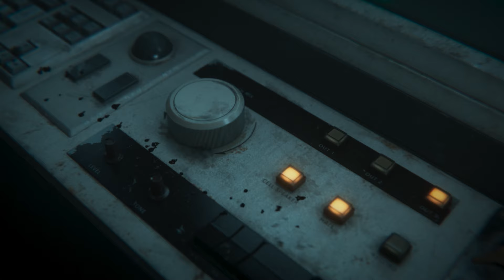Call of Duty: Black Ops 6 - Cinématique de Terminus | Xbox France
L'histoire de l'Éther noir continue dans Terminus BlackOps6 Zombies 🧟